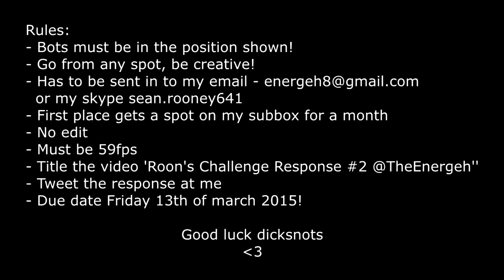Roon Challenges You #2 (Winner) (Carrier BO2)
Hope you guys enjoyed the winner from last week! Got a creative spot for this week, where you can go from anywhere, such as jets, however I just did the normal spot for an example and it was a pretty insane shot with the noscope at the start!
Follow the instructions at the end of the video and if this series gets better there will be legit prizes of money or other things